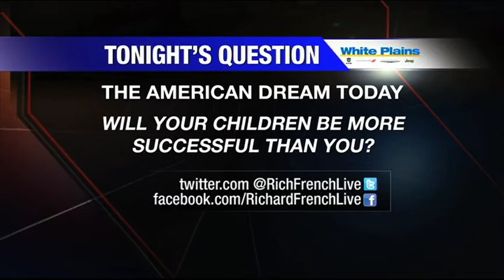U.S. Economy - Is The Country In An Economic Malaise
Andrew Whitman and the RFL panel discuss the news that 76% of Americans say they are not confident that their children's generation will fare better than their own and whether the country is in an economic malaise.